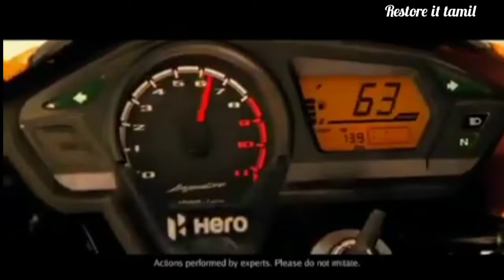Hero impulse vs TVS Max ST 125 || in Tamil